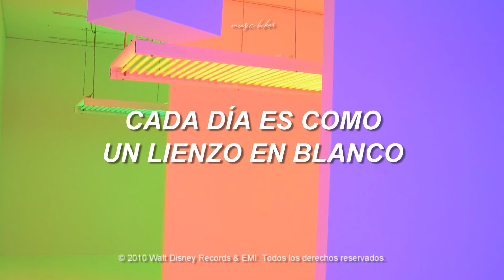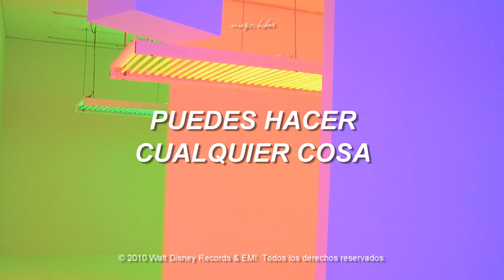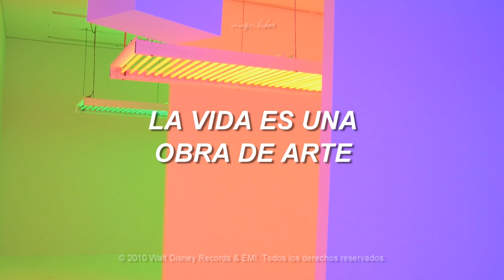Demi Lovato - Work Of Art (Traducida al Español)